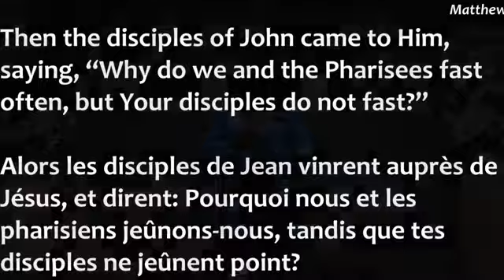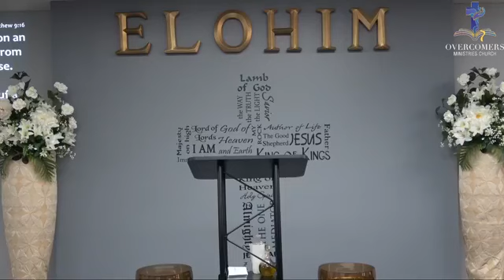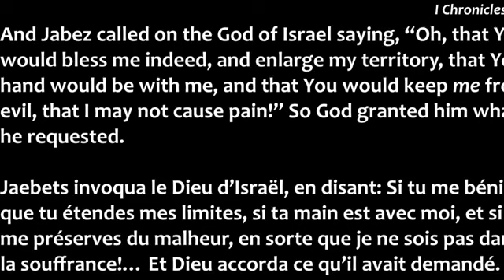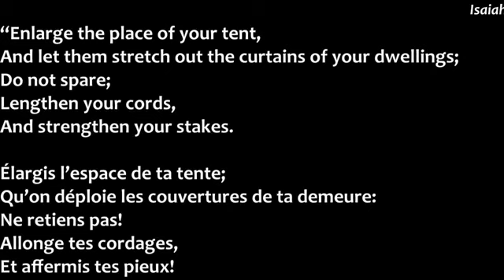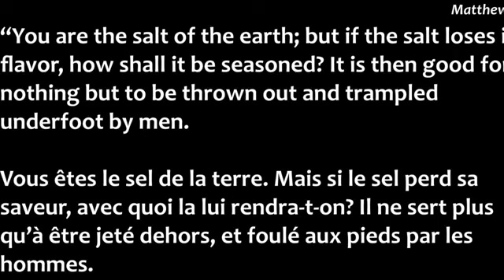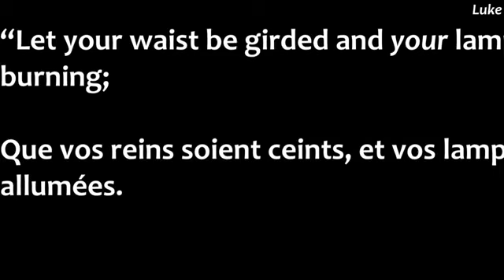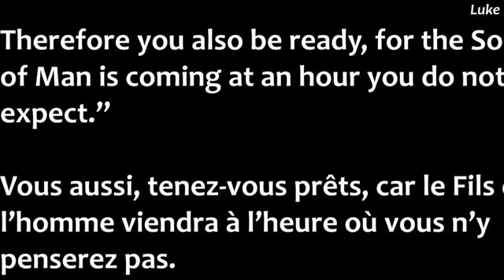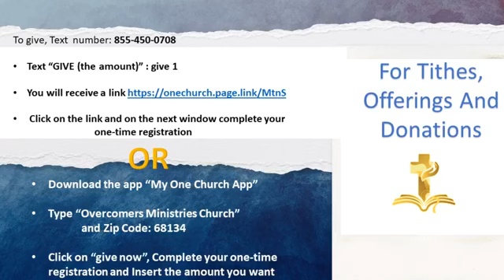Kingdom Parables Series | Pastor Eric Kouassi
Sunday Service With Pastor Eric Kouassi